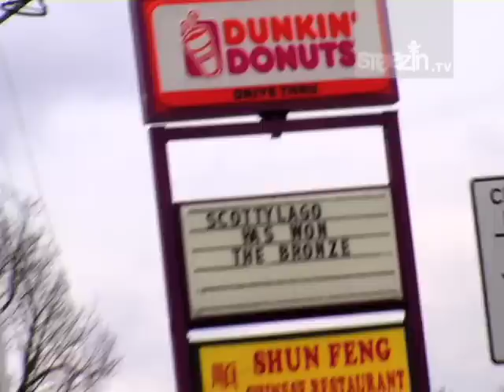Scotty Lago Day Parade - Steezin TV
Scotty Lago Day Parade!
Steezin TV headed to Seabrook, NH on February 28th 2010 for Scotty Lago's Parade. Tons of his family, friends and neighbors came out to show their love and support. Scotty was awarded a key to the town!